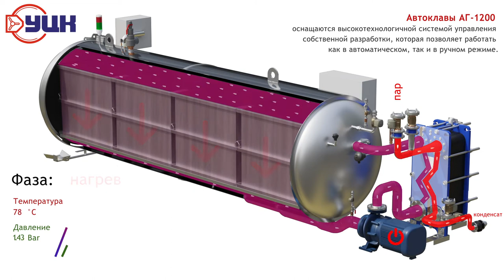Автоклав АГ-1200 производства УралЦентрКомплект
- горизонтальные промышленные автоклавы АГ-1200Т для стерилизации (пастеризации) продукции в любой упаковке (производитель ООО «УралЦентрКомплект»)